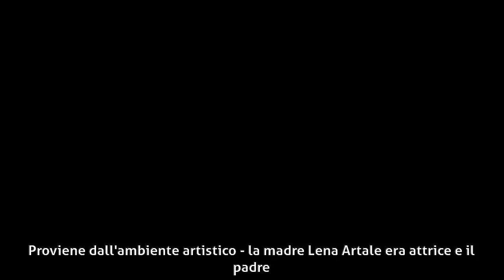Filippo Scelzo - Gli inizi